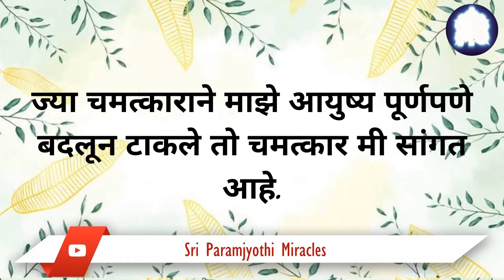Marathi 24/04.In my sleep, I had a dream in which I had surgery performed on me by Sri Amma Bhagavan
During 2014, I used to have severe acidity problems. I tried numerous doctors and various therapies, but nothing seemed to work. My agony seemed endless. While in prayer, I moved into a state of deep sleep. Miraculously, I have had no stomach discomfort or acidity issues since that day.